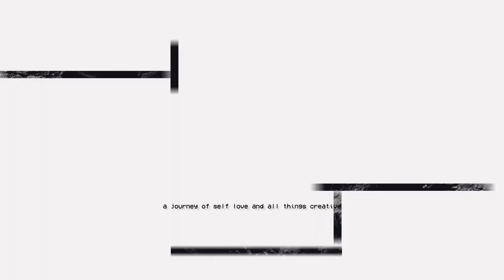A Day of Creating with Me (behind the scenes: photoshoot vlog) | Yellow Jade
I decided to make this video to show the REALITY of what it's like when I create. Its not always glamorous lol but the outcome is ALWAYS worth it! Enjoy babes!!. xoxo

To see the final images, head over to my instagram.